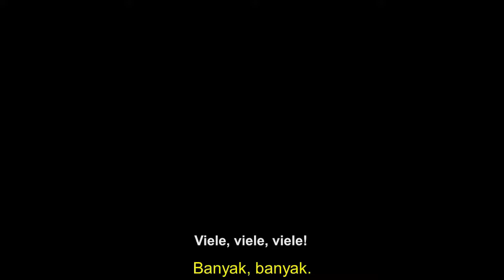Bantuan Luar Negeri untuk para militan/pasukan oposisi Suriah (Ringkasan)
(briefing) Al Nusra Commander Interview in Aleppo | 26.09.16